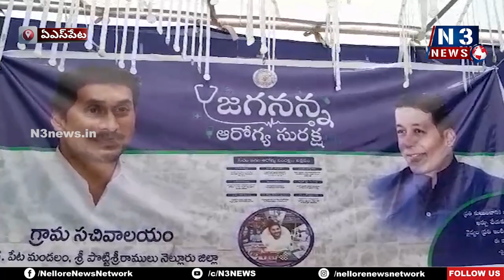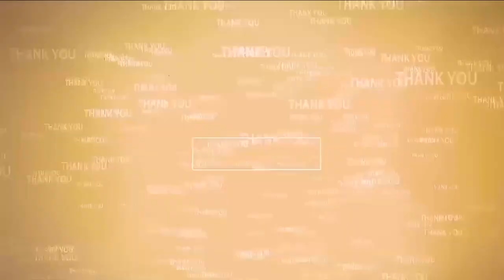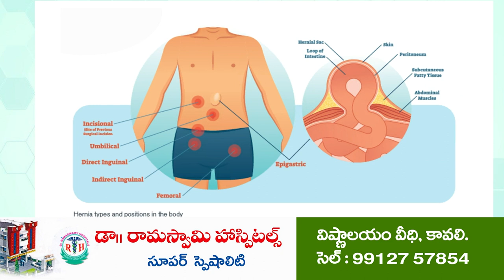ప్ర‌జారోగ్యంపై సీఎం ప్ర‌త్యేక దృష్టి | Jaganannaa Arogya Suraksha | Anumasamudrampeta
- ప్ర‌జారోగ్యంపై సీఎం ప్ర‌త్యేక దృష్టి
- అనుమ‌స‌ముద్రంపేట‌లో జ‌గ‌న‌న్న ఆరోగ్య సుర‌క్ష